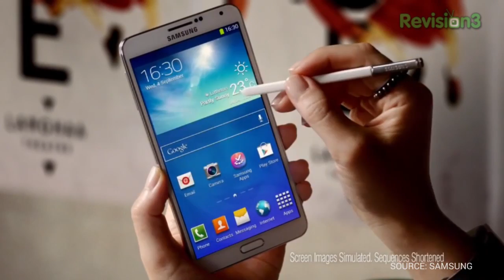iPhone 6 Display and Galaxy S5 Specs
Rumor Roundup: iPhone 6 Display and Galaxy S5 Specs

Jon R is back to tackle the biggest tech rumors of this week! In this episode of Rumor Roundup, Jon is talking about the iPhone 6 getting two new screen sizes that should appeal to those who like large displays, the incredible specs the Galaxy S5 will have like a 2560x1440 display, and the cool features Apple's iWatch might include at launch. All this and more on Rumor Roundup!